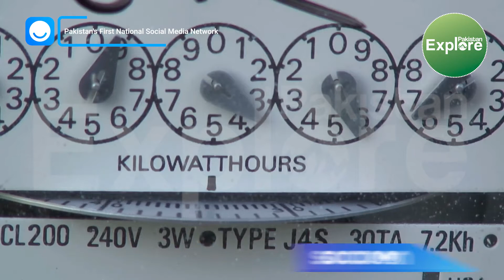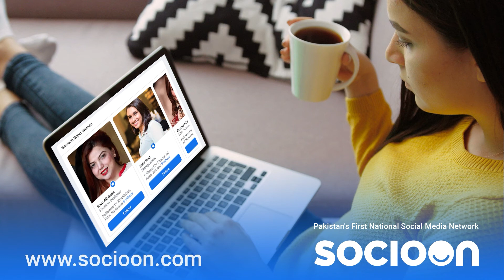The Soki Kanari Hydropower Project will be operational by the year 2022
milestone has been accomplished at the biggest hydropower project of CPEC. The transportation, installation, and backfilling of Steel Lining for the Headrace Tunnel of 884 MW Suki Kinari Hydropower Project has been completed today dated 29th October 2021. To celebrate this vital achievement, a small ceremony was held at construction site. The project site management personnel, the owner's engineer and other stakeholders participated actively. The total length of steel lining section is 350 meters, and total 117 steel cans of 3m in length have been transported and joined together inside the tunnel. 12.5 tons cans were not an easy task to transport, unloading and shift at a designated location. The experienced team was involved in this specialized work. The employment of local staff was emphasized and training was conducted to improve their working skills and assist them in achieving a desired professional future. 👍 __________________________________________Subscribe to my youtube channel...